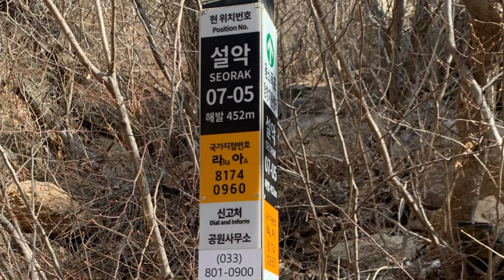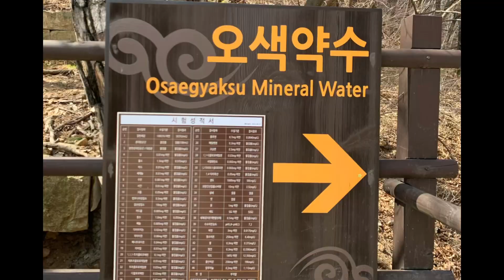Day 3 travel to beautiful mountains and waterfall in korea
Osaegyaksu 오색약수
Beautiful waterfall and mountain